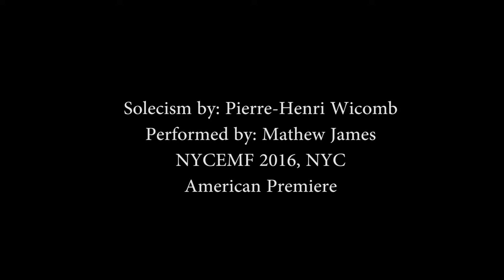Solecism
Composed by: Pierre-Henri Wicomb
Performed by: Mathew James
USA premiere at the 2016 NYCEMF